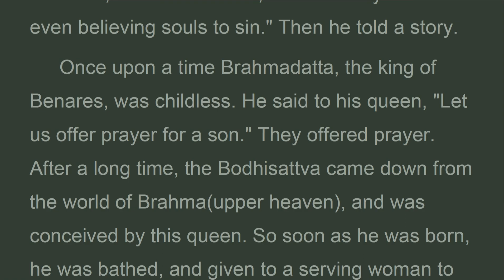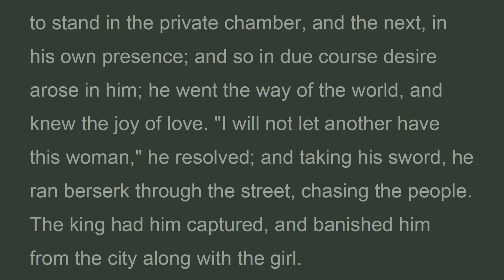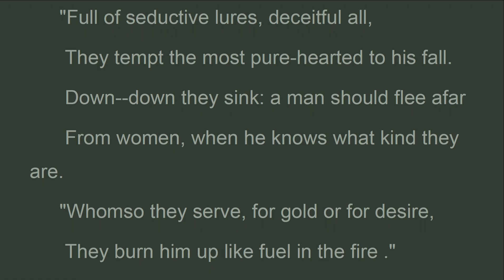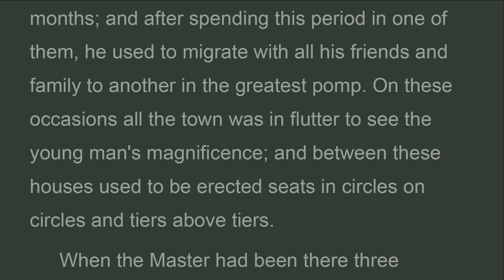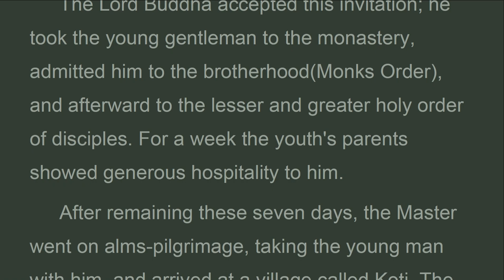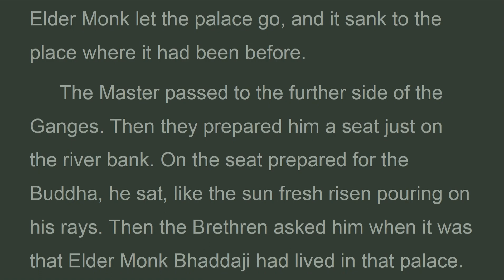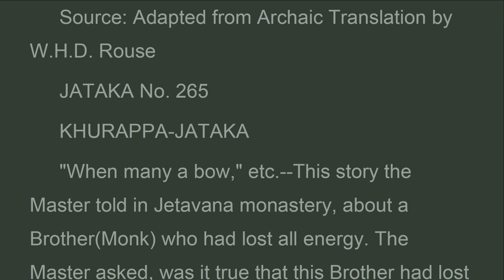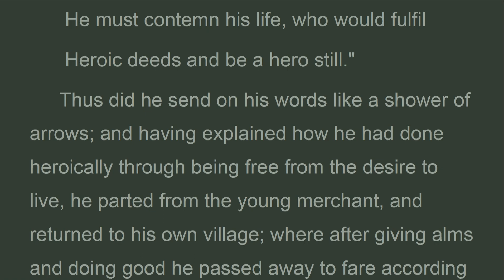CLT_263_265_J"When many a bow, JATAKA, Khuddhaka Nikàya VOL 4, Mrs. Rhys Davids (Jan 2023)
When many a bow the shaft at speed let fly--
 Hands grasping blades of tempered steel were near--
 When death had marshalled all his dread --
 Why, 'mid such terror, felt you no dismay?
On hearing this the forester repeated the two verses following:
 I felt a great and mighty joy this day.
And this my joy gave me the victory;
 I was resolved to die, if need should be;
 He must contemn his life, who would fulfil
 Heroic deeds and be a hero still.

CLT
10. Jataka (547 Past Lives of Buddha)
263. Culla-Palobhana-Jātaka - "Not through the sea,"
264. Mahā-Panāda-Jātaka "It was king Panada,"
265. Khurappa-Jātaka "When many a bow,"